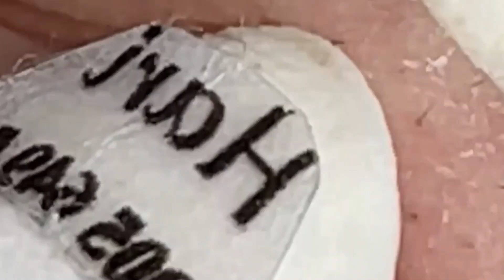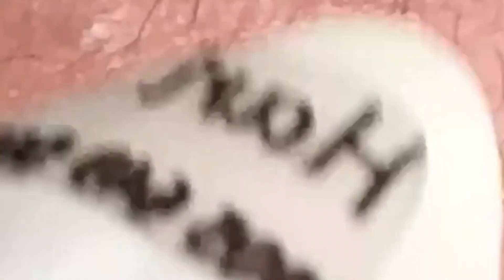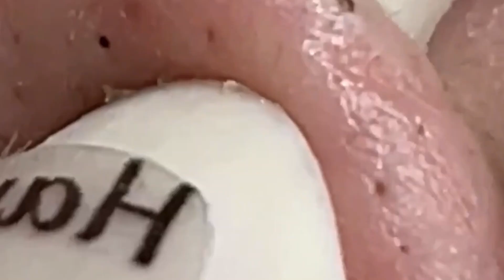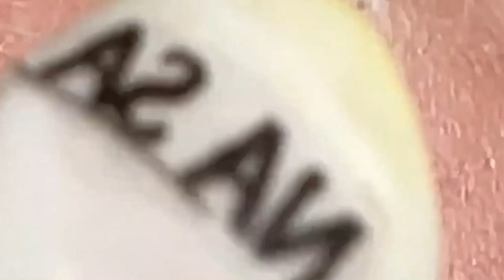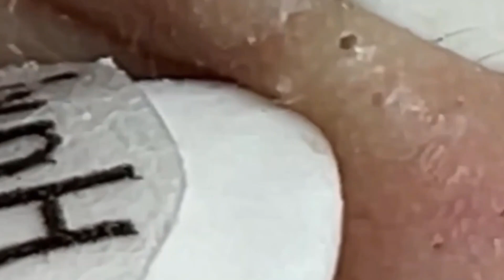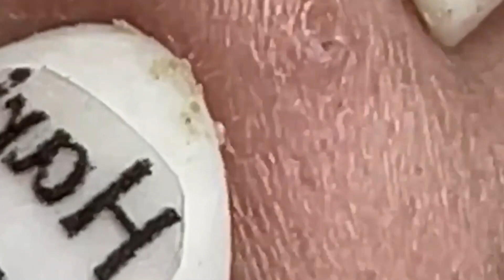𝐀 𝐖𝐨𝐧𝐝𝐞𝐫𝐟𝐮𝐥 𝐃𝐚𝐲 #1047